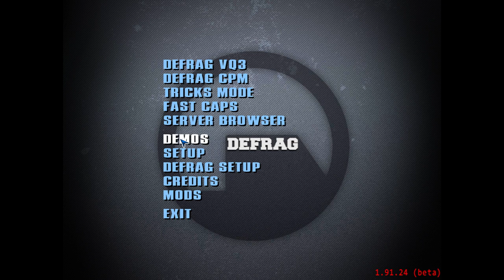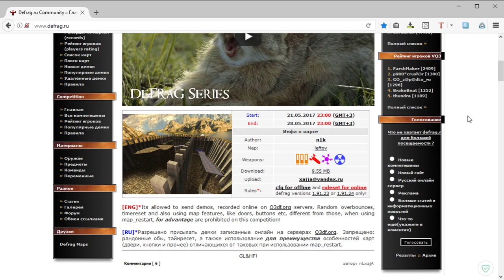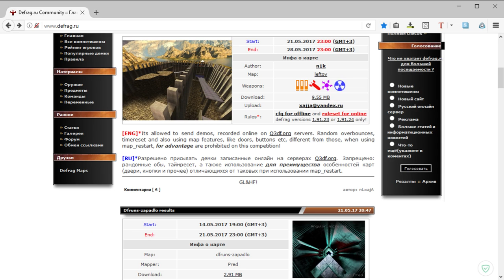Обзор DFruns | Map Dfruns-Zapadlo